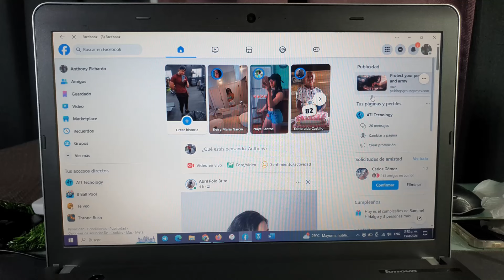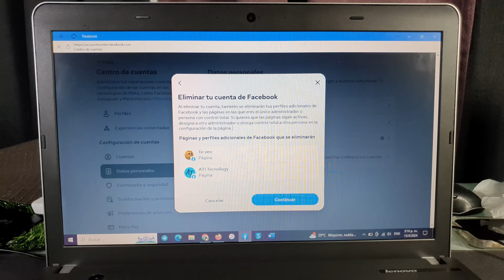COMO ELIMINAR LA CUENTA DE FACEBOOK PARA SIEMPRE DESDE PC | METODO 2025 ✅️